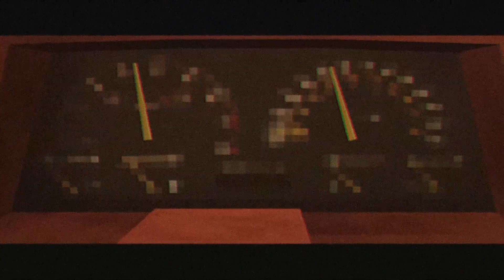THE FEAR BUSSINES (CONOCE EL TERROR)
En este nuevo capítulo de la serie de CONOCE EL TERROR donde les traigo juegos del género que tal vez no conocía, les presento THE FEAR BUSINESS un título que cierra la trilogía del desarrollador SELEWI, con titulo como THE NIGHT OF THE SCISSORS y CANIBAL ABDUCTION.

No te pierdas este y muchos capítulos más dentro de esta serie que me gusta llamas CONOCE EL TERROR.